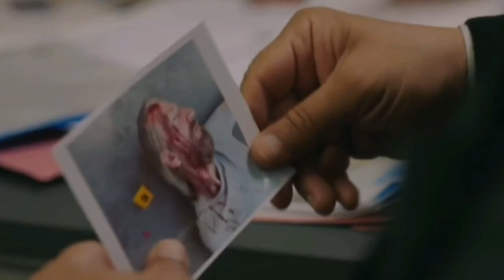Ceylin se entrega a Ilgaz|Parla echa a su propio padre de la casa|Secretos de Sangre Telemundo C 28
bienvenidos al avance del capítulo 28 de la telenovela secretos de sangre Telemundo